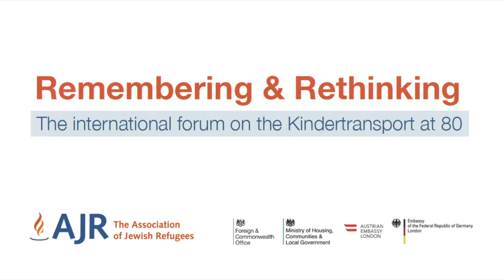30 AJR International Forum on the Kindertransport - Janet Eisenstein, ‘Kinder’ film